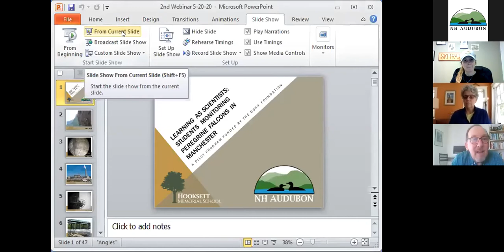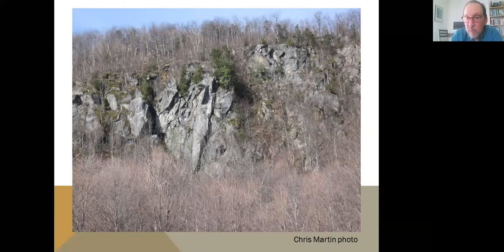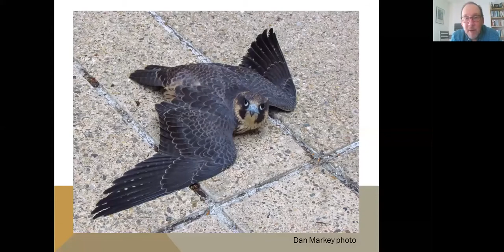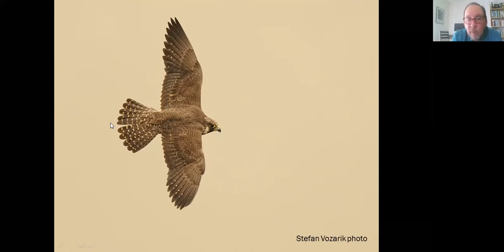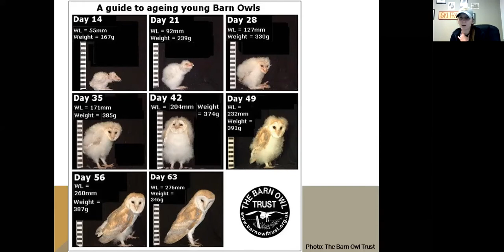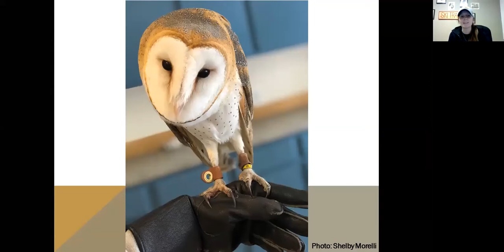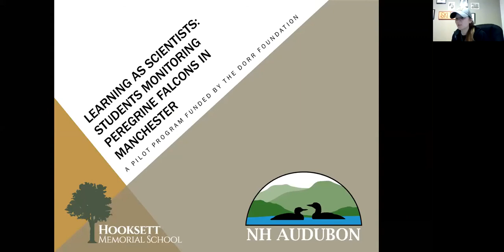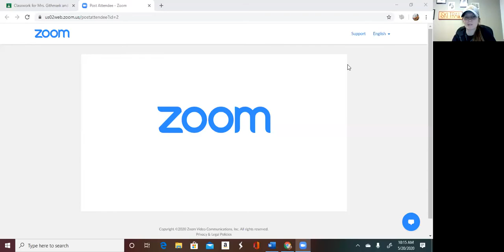Peregrine Falcon Education Webinar 5.20.20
Students from the Hooksett Memorial Elementary School have been monitoring a live nest camera since February in a pilot education program called "Learning as Scientists: Students Monitoring Peregrine Falcons in Manchester." This webinar, moderated by Education Coordinator Shelby Morelli, features NH Audubon Senior Biologist Chris Martin as he explains the recent activity at this particular Peregrine Falcon nest. The second half of the webinar features keen observations made by participating students and their questions about peregrine biology and behavior.

We'd like to thank the Dorr Foundation for their support of this pilot education program, the teachers and administration of the Hooksett Memorial School for making thie pilot project possible, and Peregrine Networks for hosting the Peregrine Falcon nest cameras that make these interesting observations possible. Thanks!

You can join the students in watching life on the edge of the Brady-Sullivan Tower

If you would like to learn more about NH Audubon, you can visit us and support our charitable mission connecting people to wildlife